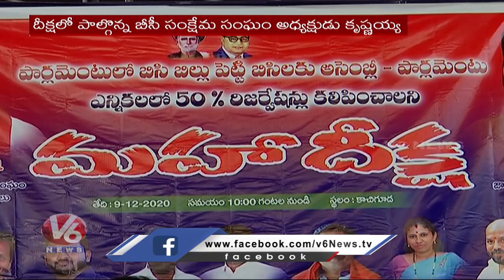BC ఉద్యమం చివరి దశకు చేరుకుంది : R. Krishnaiah | V6 News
Bc Movement Reach Final Stage : R. Krishnaiah